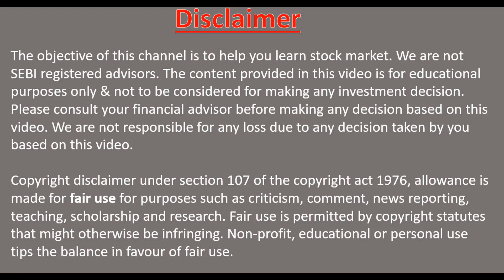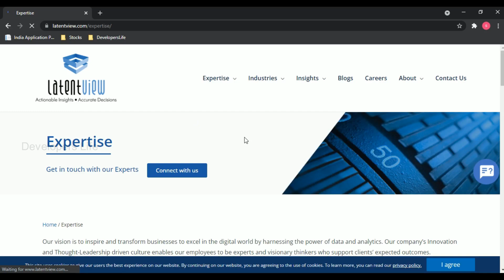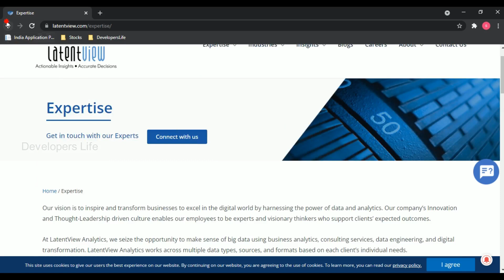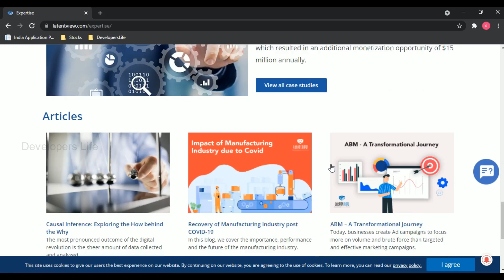Latent View Analytics IPO Review | Apply or Avoid | Developers Life | Tamil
In this video, I explained Latent View Analytics IPO. You can decide to Apply or Avoid it at the end of this video.